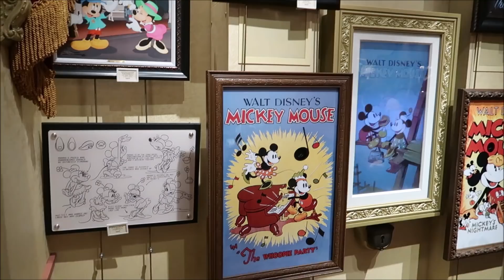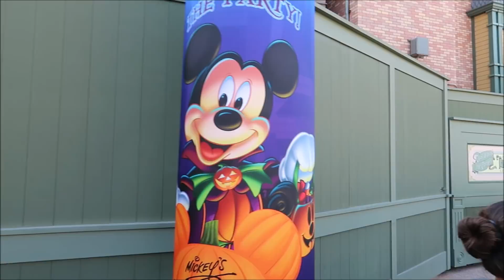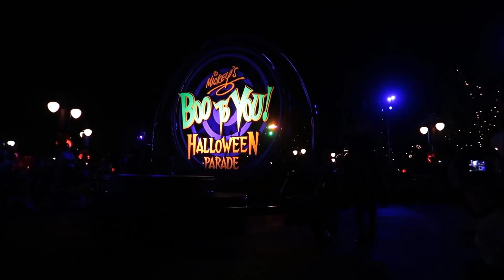WALT DISNEY WORLD & ORLANDO VACATION 2017 - VLOG 7 | MICKEY'S NOT SO SCARY HALLOWEEN PARTY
Hey guys so our adventure continues - This time we continue on from the last vlog as we head to our first ever Mickey's not so scary Halloween party! join us as we experience what Disney have to offer in the Halloween season!

Again thank you all so much for your love and support we really appreciate it

Credit to Jim Yosef  & Ben Sounds for the music used in this video